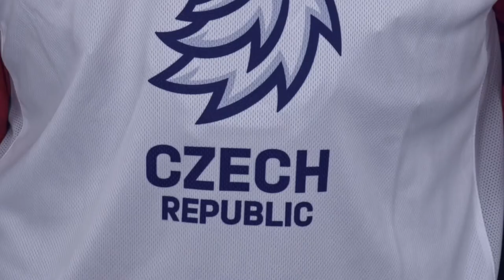Nové dresy para hokejového nároďáku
Český para hokej prochází dynamickým obdobím. Potvrzuje to i zájem nováčků o tento sport.

S českým národním para hokejovým týmem trénuje už nyní šest nových hráčů. Tým se i díky podmínkám, které pro reprezentaci vytvořil Český svaz ledního hokeje, pravidelně připravuje pod vedením trenéra Jiřího Břízy na kempech v Nymburku. Hlavním cílem je kvalifikace týmu na Zimní paralympijské hry v Pekingu 2022.

Para hokejisté se bude mohou na paralympiádu přímo kvalifikovat během mistrovství světa. To by se v příštím roce mělo uskutečnit opět v Ostravě. Zatím nikdy v historii se para hokejový šampionát nekonal dvakrát za sebou na stejném místě.

New hockey dresess for The Czech national para ice hockey team